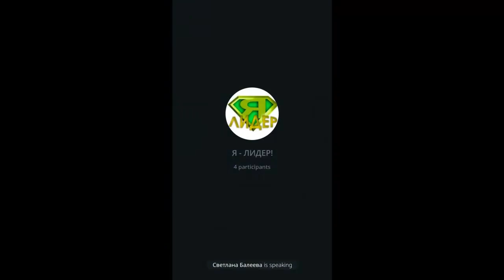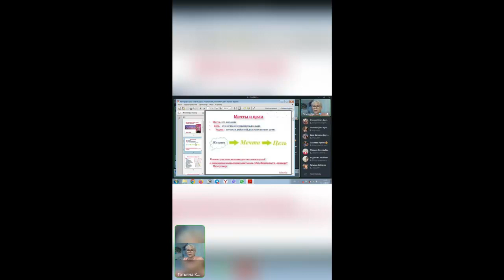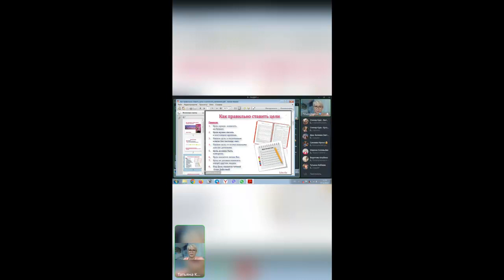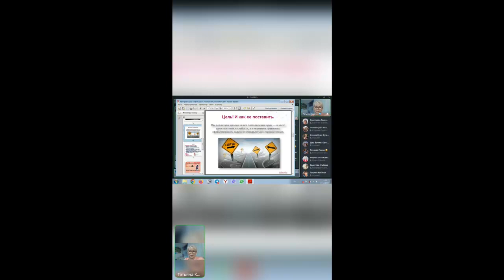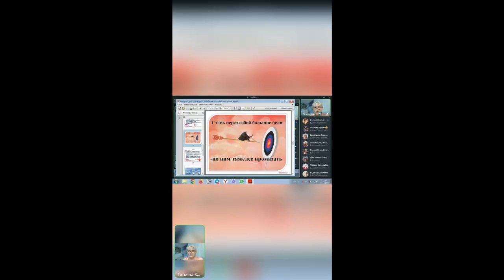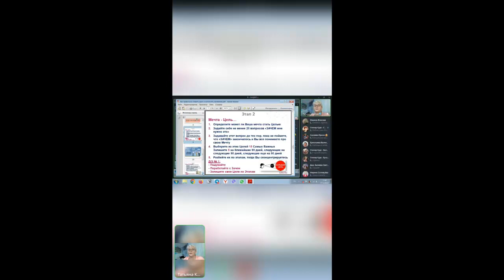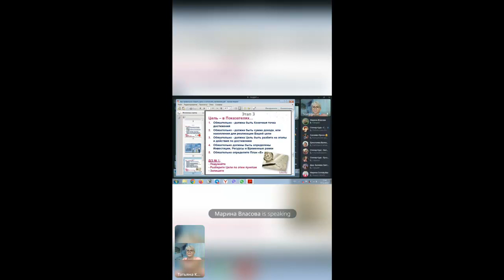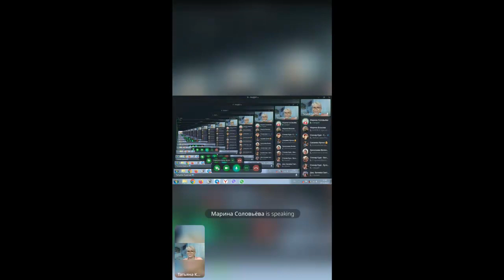Как правильно ставить цели и получать желаемое.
Сегодня проводила вебинар по Видео - чату в Лидерской группе.
Но поняла, что данная тема подойдет и для начинающих.
Я сама прошла данный путь и на собственном опыте могу гарантировать, что желания сбываются ВСЕГДА!

...Конечно если это делать грамотно! Вот об этом и моя Видео - запись!
Берите себе на заметку и пробуйте все правильно сделать!
А потом и Вы будете делиться своим опытом, как у вас все получилось))))

Помните! Вселенная всегда отвечает "ДА!" - на ваши запросы и пожелания!